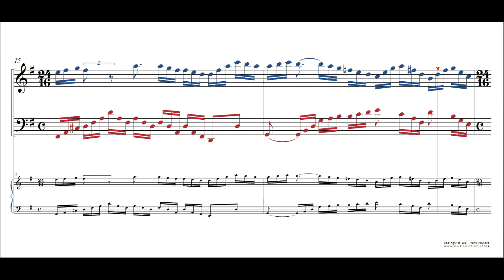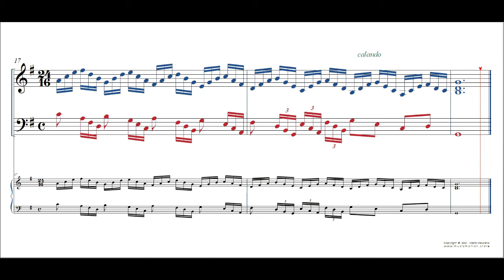Johann Sebastian Bach BWV 860 Prelude Nº 15 Score